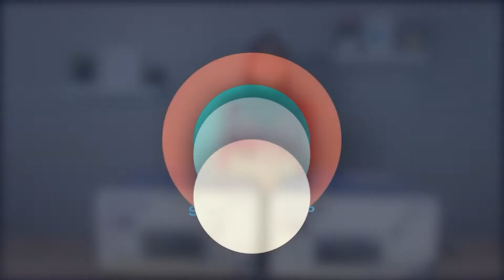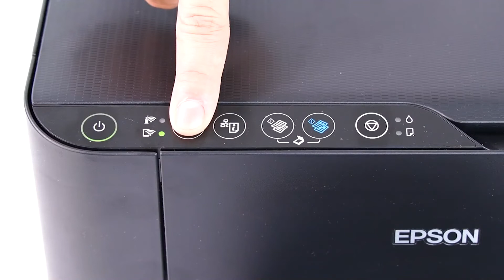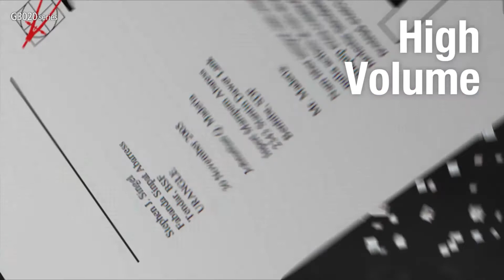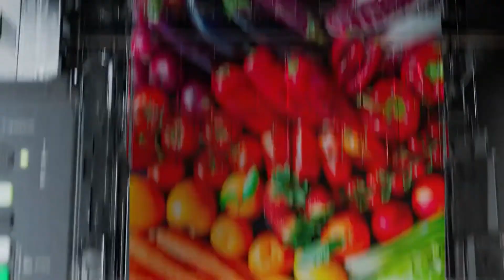Rekomendasi Printer All In One | Printer All-in-one Terbaik?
Halo, kembali lagi di Success Comp. Video kali ini Kami memberikan kepada kalian semua rekomendasi Printer All-in-one. Tonton videonya sampai akhir!